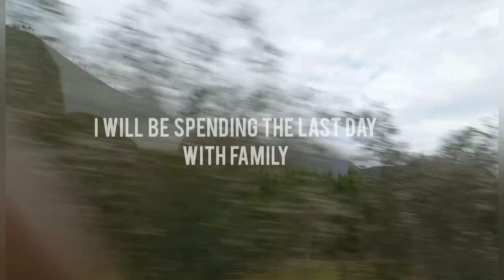Family vlog | ZolawedsBabalwa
My first ever vlog. I was not planning to make a vlog so I took bits from videos I made from the wedding and put them together to create this.

Please do enjoy and let me know if you enjoy them and want to see more vlogs on this channel.

thank you Bantase!